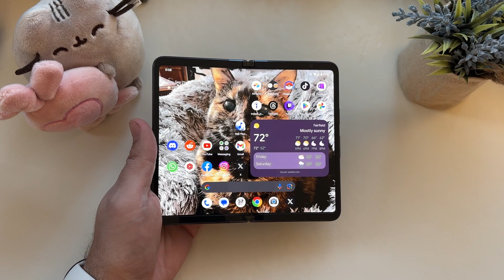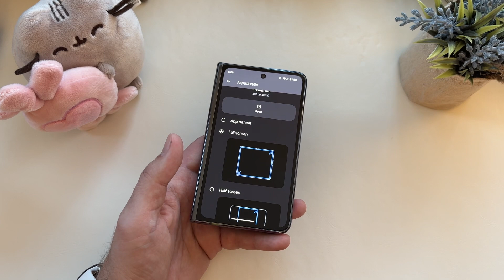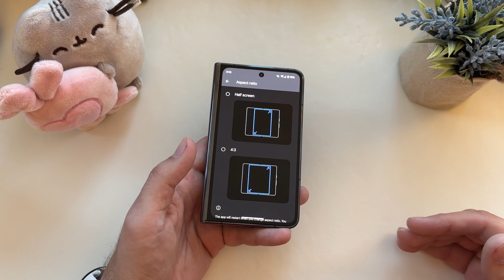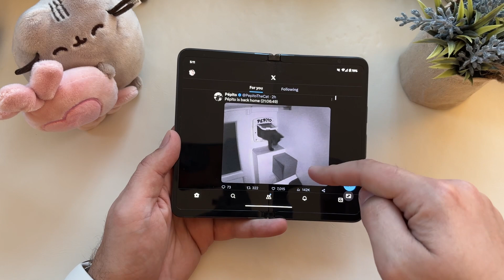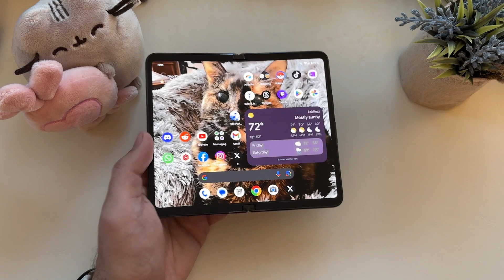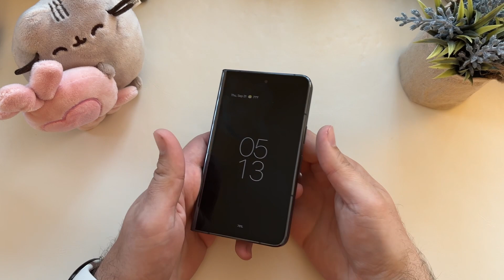Fullscreen Apps on the Google Pixel Fold! Android 14 Update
Buy a Pixel Fold here!

So, the Android 14 Quarterly Beta update is here and includes a little surprise. Fullscreen apps on the Google Pixel Fold are here, so if you have a favorite app that isn't optimized for the big screen, Android will now force it to be wider with a few different aspect ratios for you to choose from. More and more, I'm like the Fold as things improve, and if this was one of the things holding you back, it might be worth a look!